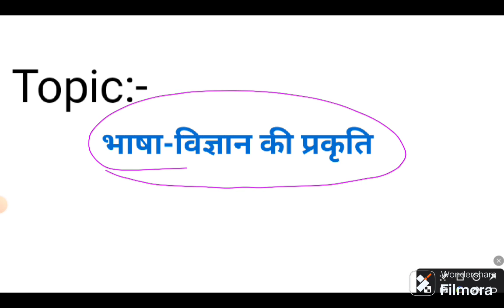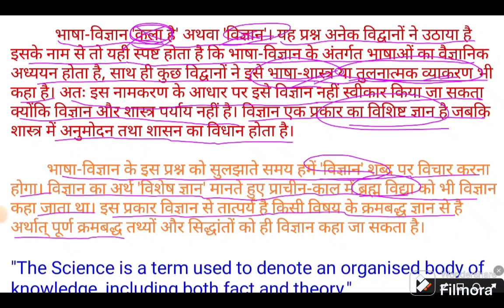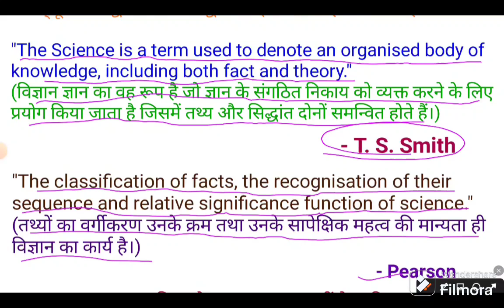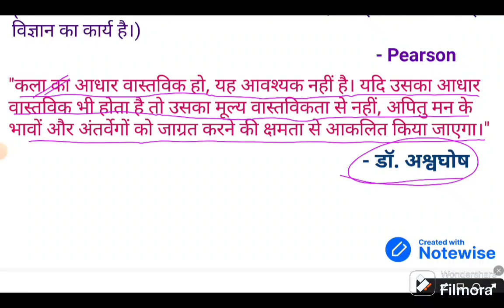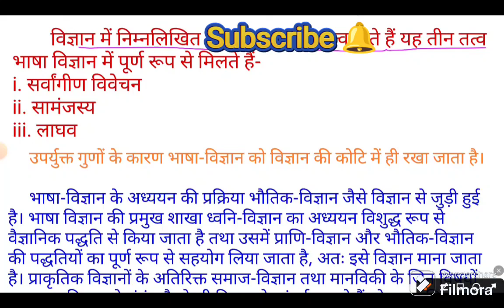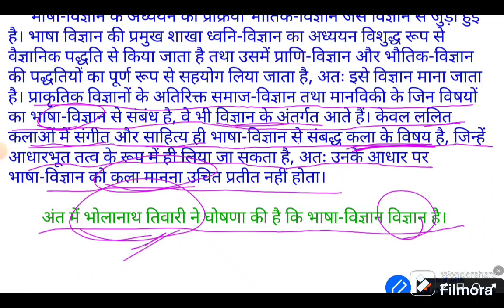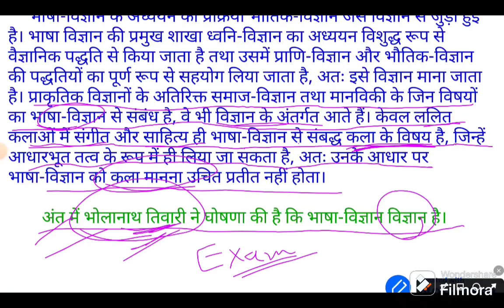भाषा-विज्ञान की प्रकृति|| class-9@pihuacademy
Love_you_all_fam_memebrs🥰 @pihuacademy